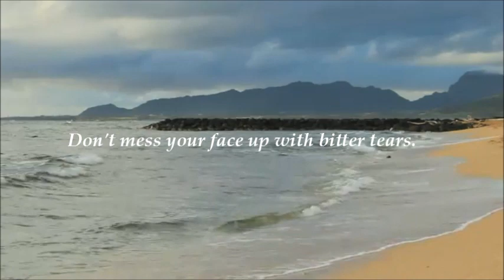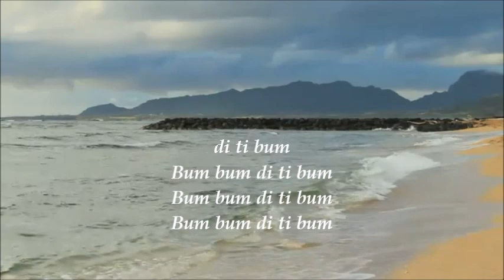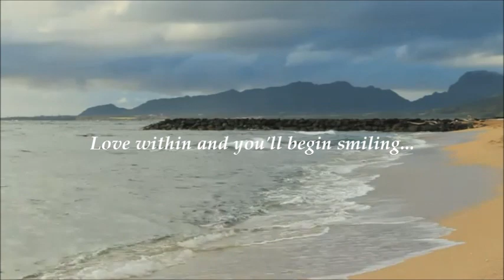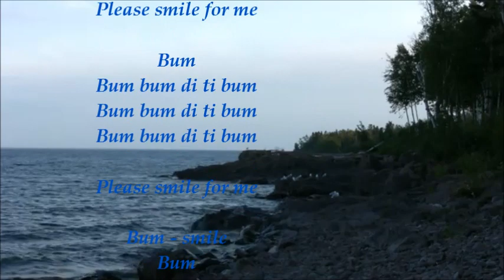Stevie Wonder - "Smile Please"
"Stevie Wonder-Smile Please (Album Version)", sound recording administered by: UMG
Used under the Creative Commons Attributes License